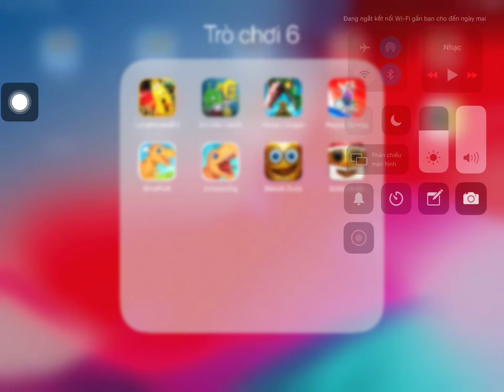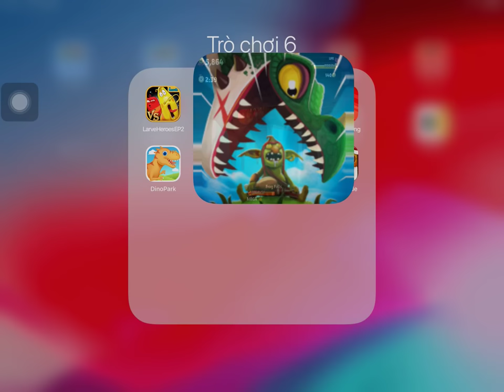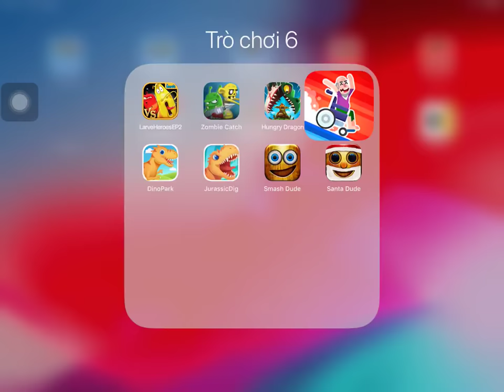Larva Heroes EP2,Zombie Catch,Hungry Dragon,Happy Racing,Dino Park,Jurassic Dig,Smash Dude